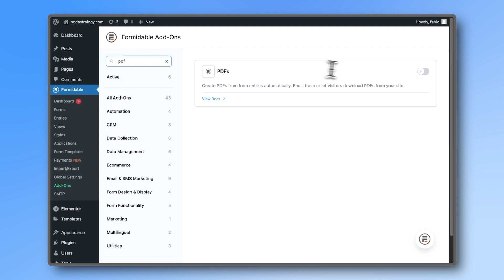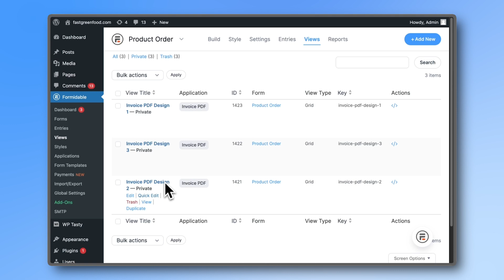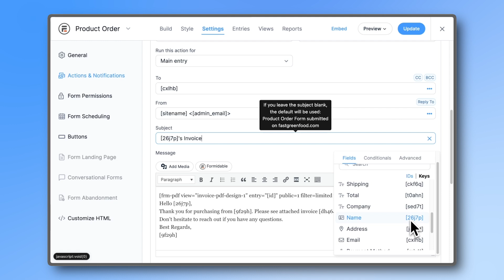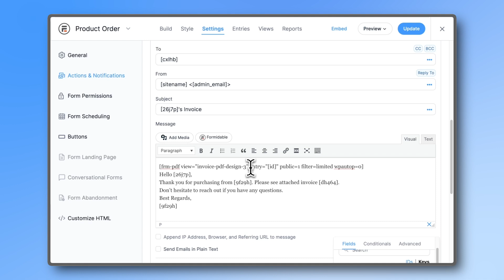How To Make An Order Form With Automatic Invoice Generation In WordPress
Learn how to create an order form with automatic invoice generation! We'll walk through setting up the order form and customizing three pre-made invoice designs to fit your brand. You'll also discover how to tailor the order form fields to collect essential customer information. By the end, you'll have a streamlined way to automatically generate and email professional invoices.